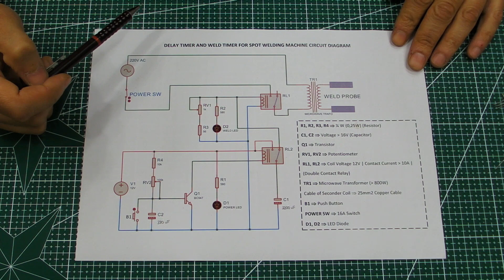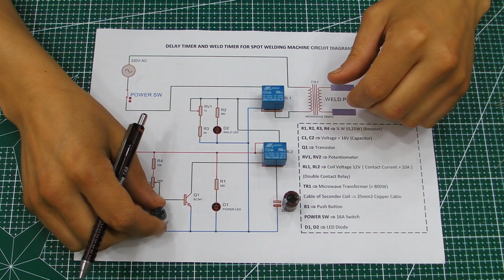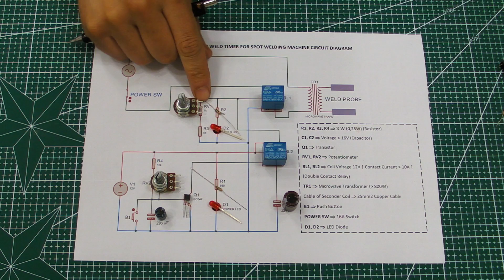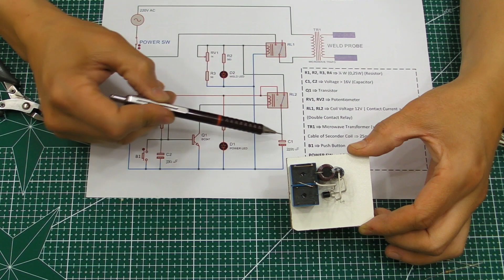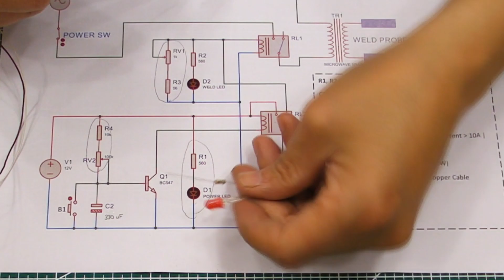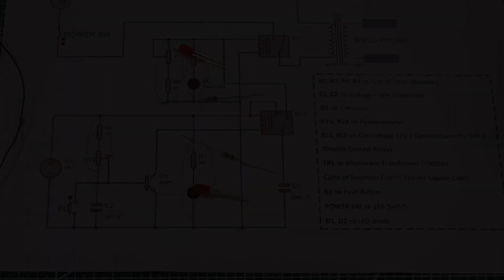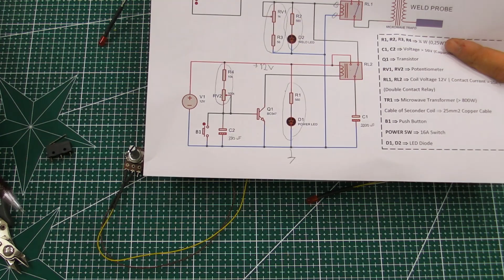How to Make Timer Circuit for Spot Welding Machine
Hello...
In this video, I tried to show you how to make the "Timer Circuit" that I used in the "Spot Welding Machine", the production video of which can be found at the link below.

This circuit allows the user to set a certain time and set the welding time before giving current to the Welding.

The circuit is quite simple, and while showing the construction, I tried to show it in a way that everyone can understand and do it by watching the video.

If there is something unclear, you can write it in the comment section of the video.